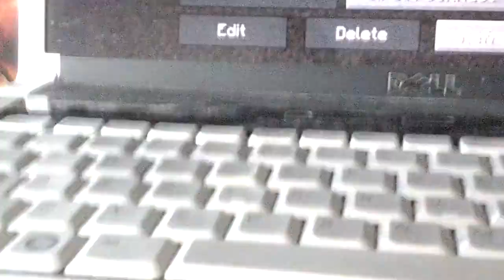Server survival deel2